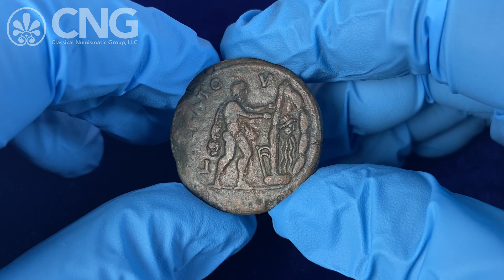CNG 127, Lot 391